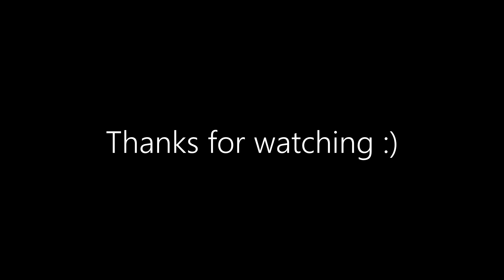EASY IN THE DZ (V2) | ASSAULT RIFLE MONTAGE | Tom Clancy's The Division 2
Some AR gameplay from today. I'm lazy with recording